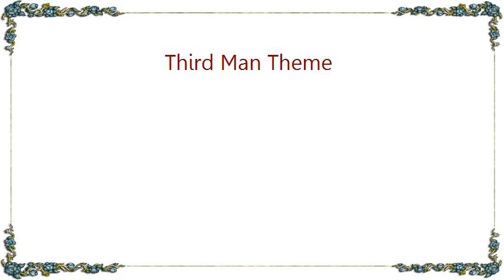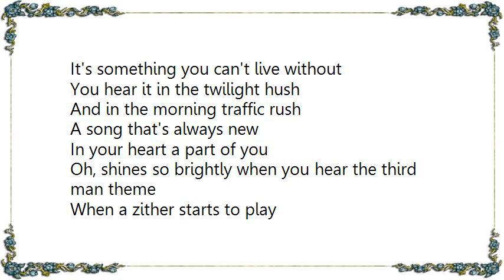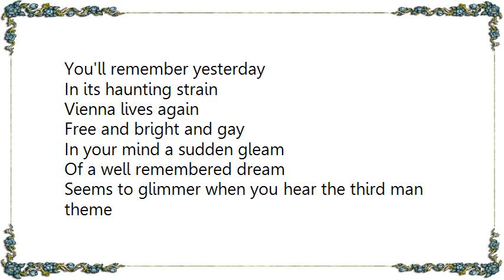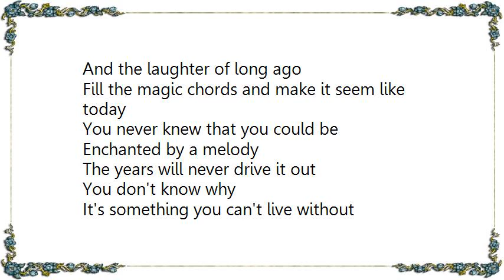Enoch Light - Third Man Theme Lyrics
[Lyrics Enoch Light - Third Man Theme]
When a zither starts to play
You'll remember yesterday
In its haunting strain
Vienna lives again
Free and bright and gay
In your mind a sudden gleam
Of a half forgotten dream
Seems to glimmer when you hear the third man theme

Once again there comes to mind
Someone that you left behind
Love that somehow didn't last
In that happy city of the past
Does she still recall the dream
That rapture so supreme
When first she heard the haunting third man theme?

Carnivals and carousels and Ferris wheels and parasols
The Danube nights, the dancing lights again will shine
The zither's sweet refrain
Keeps swirling in your brain
Like new may wine
Strauss waltzes, candle-glow
And the laughter of long ago
Fill the magic chords and make it seem like today

You never knew that you could be
Enchanted by a melody
The years will never drive it out
You don't know why
It's something you can't live without
You hear it in the twilight hush
And in the morning traffic rush
A song that's always new
In your heart a part of you
Oh, shines so brightly when you hear the third man theme

You'll remember yesterday
Vienna lives again
Of a well remembered dream